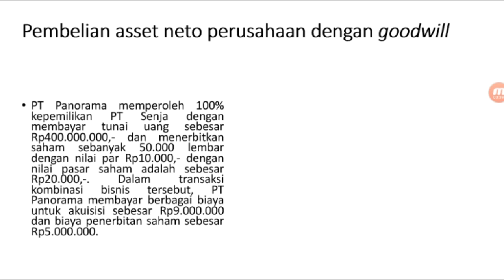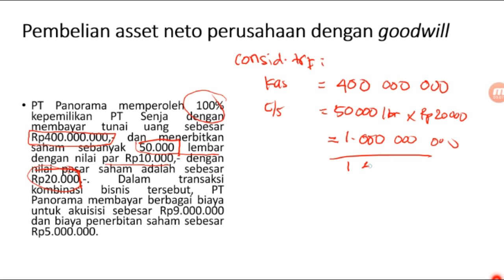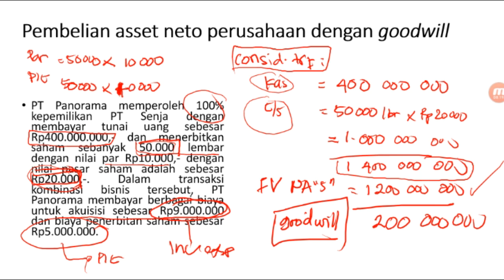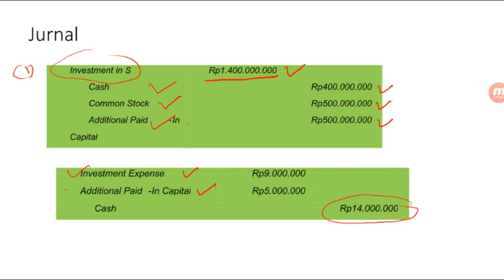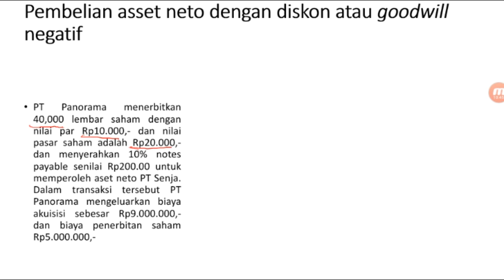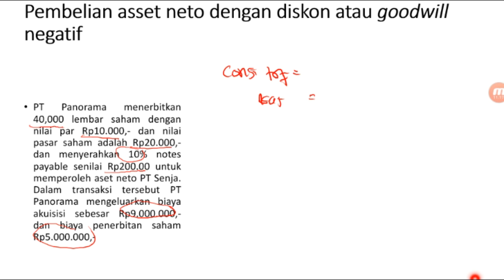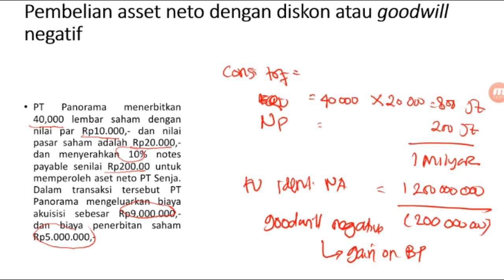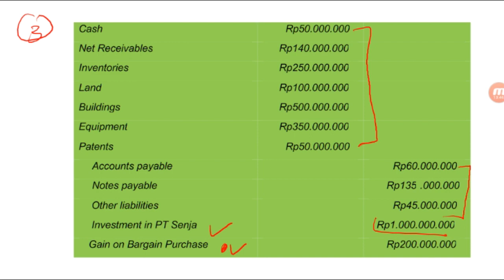Akuntansi Penggabungan Usaha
Pada video pembelajaran ini, Bp. Agung Dinarjito, Dosen PKN STAN dari Jurusan Akuntansi menjelaskan materi Akuntansi Keuangan Lanjutan, khususnya tentang perlakuan akuntansi penggabungan usaha (business combination).